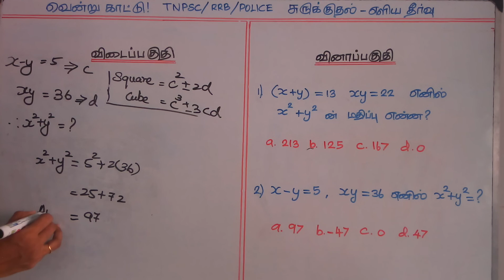சுருக்குக! Simplification Set 9 - TNPSC Maths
1. If (x+y) = 13, xy=22, then x^2 + y^2 = ?
2. If (x-y) = 5, xy=36, then x^2 + y^2 = ?

Simplification is based on basic math calculations including fractions, decimals, algebra,cubes,squares, square roots,…

சுருக்குக! கணக்குகளை பயிற்சி எடுத்தால் வினாடிகளில் பதில் அளிக்கலாம்..
விடாமுயற்சி, தொடர்பயிற்சி, கணிதத்தின் தாரக மந்திரம்.
நிமிடங்களில் பயிற்சியை எடு!
நொடிகளில்  விடையைத் தொடு!
எட்டிப்பிடி! இதுதான் ஏணிப்படி!
வென்றுகாட்டு! அரசு அலுவலராய் நின்றுகாட்டு!

TNPSC சுருக்குதல் தொடர்பான வினாக்களை எளிய முறையில் தீர்வு செய்வது எப்படி? – வீடியோவைக் காணுங்கள்
மேலும் கணிதம் தொடர்பான வினாக்களைக் காண